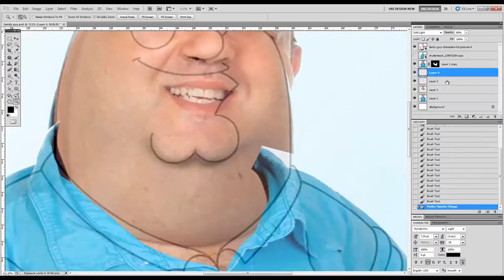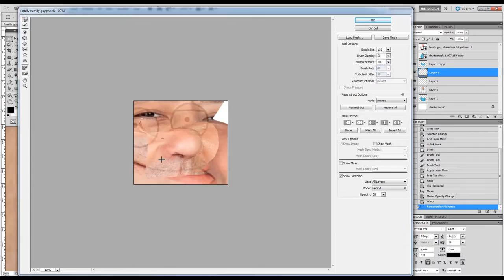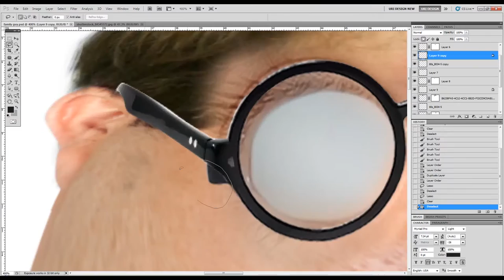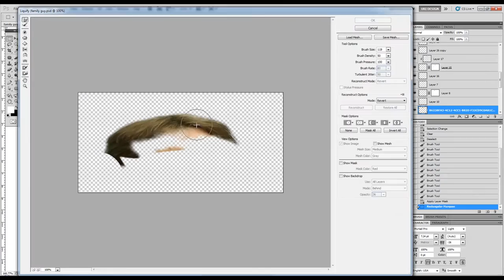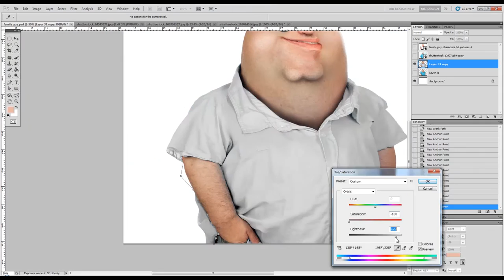Human Peter Griffin Photoshop Speedart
My way of creating this funny guy in photoshop!